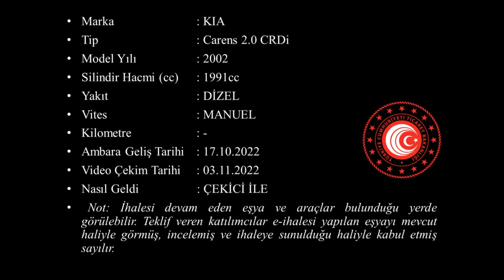T 2022 186